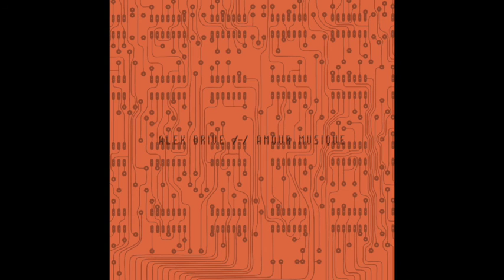Alek Drive - Frontière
Alek Drive - Amour Musique EP, 12" / Oráculo Records - OR 23